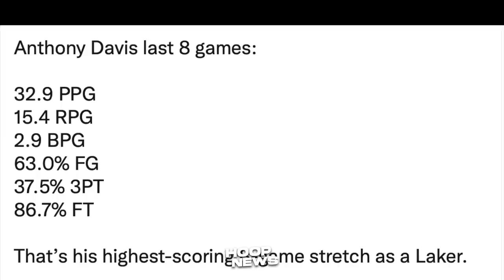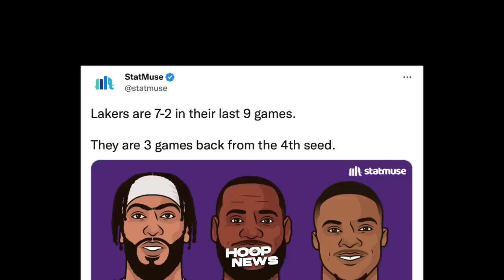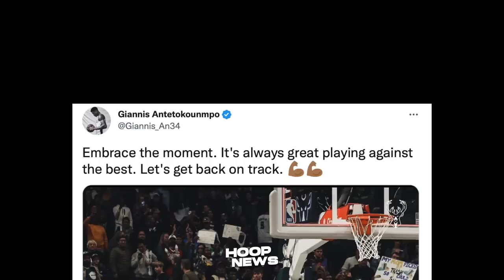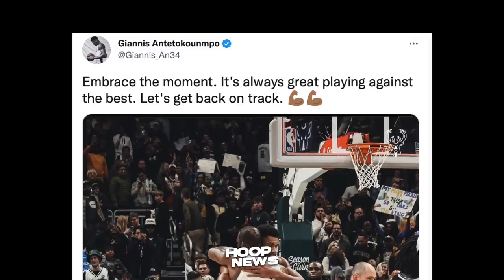Sinabi Ito Ni LeBron Matapos Nilang Talunin Sila Giannis Antetokounmpo...